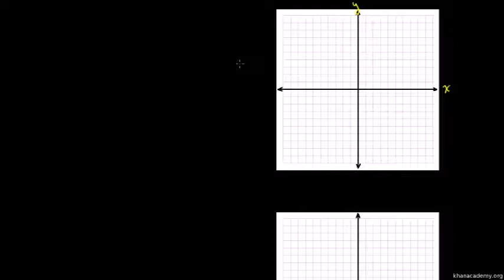Distance Formula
This original Khan Academy video was translated into isiXhosa by Asandiso Mbewu. The translation project was made possible by ClickMaths